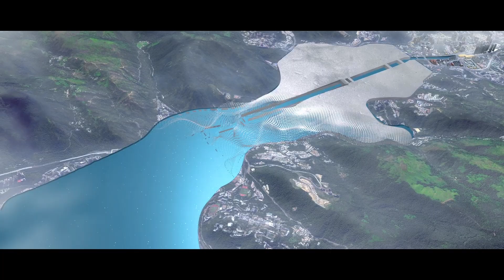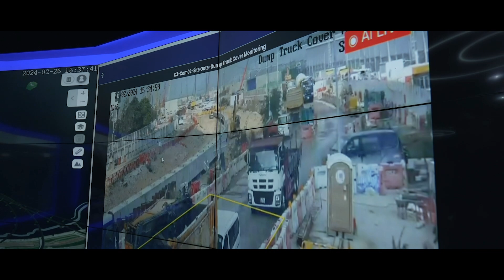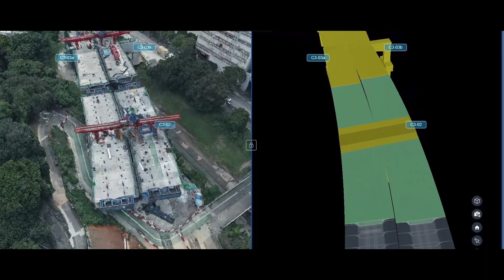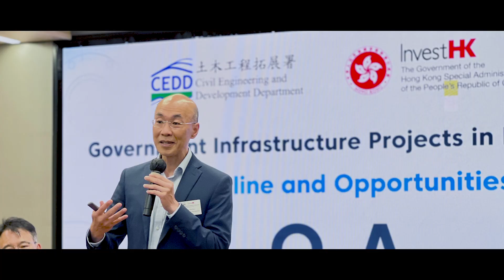20 Years of Engineering Excellence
Since its establishment in 2004, the Civil Engineering and Development Department has been dedicated to providing quality engineering services over the past 20 years to address the development needs of Hong Kong. We provide four main areas of services, provision of land and infrastructure, port and marine services, geotechnical services and environmental and sustainability services.